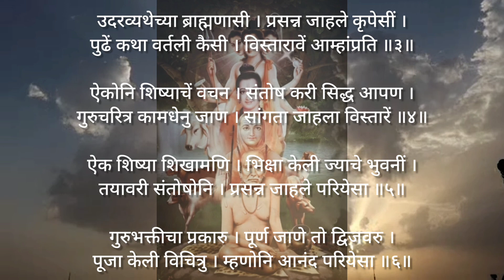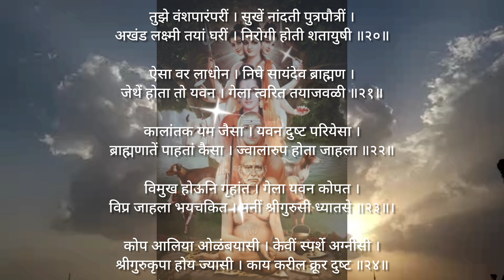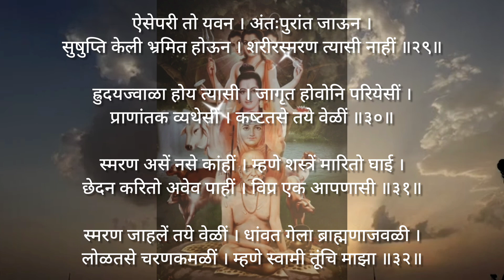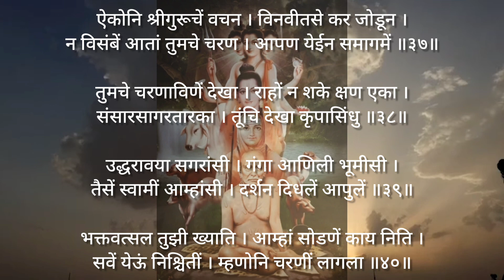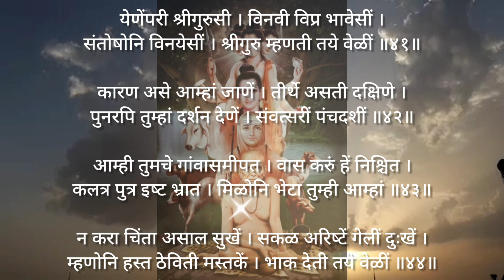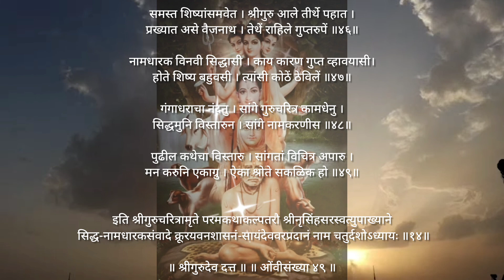गुरूचरीत्र पारायण करणे ज्यांना जमत नसेल त्यांनी हा अध्याय दत्तजयंती सप्ताहात अवश्य पठण करा